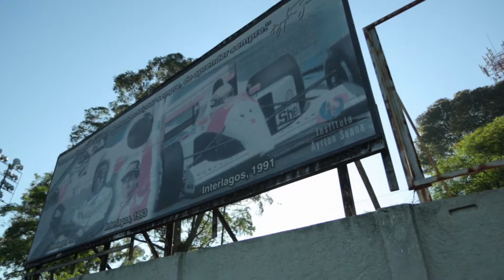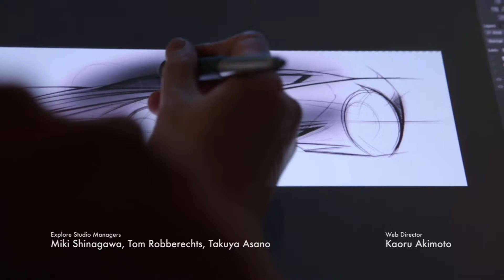Gran Turismo 6 Introduction Video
The wonderful Introduction Video of Gran Turismo 6. Sorry for lightly crackling audio i did what i could to record it clearly.

Developed by Polyphony Digital
Distributed and Published by Sony Computer Entertainment (nowadays known as Sony Interactive Entertainment)
Release Date: Friday, December 6th 2013

38833kbps Total Bitrate
60.00 frames/second

Audio
Bit rate: 317kbps
Channels: 2
Audio Sample rate: 48.000 kHz

Captured with an Elgato Game Capture HD60 Pro
Recorded the Footage with OBS-Studio including the obs.live plugin from StreamElements